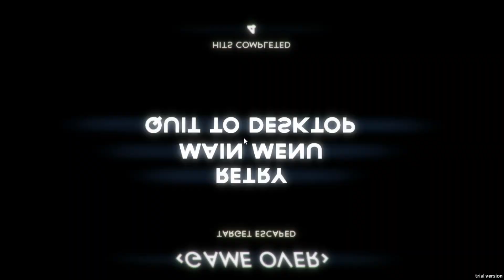DATAHIT | Max asasin virtual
Astazi Max e asasin platit in aceasta lume virtuala. Joculetul e gratuit, il puteti incerca si voi